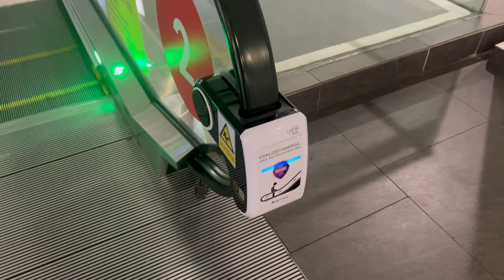Sigma Escalators at Awana SkyTerminal, Genting Highlands, Pahang, Malaysia. (1/F & 2/F)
2 Sigma Escalators at Awana SkyTerminal in Genting Highlands. This hub have a bus terminal, a cable car terminal, and with a link to a Outlet Mall which is also Sigma Elevator and Escalators. The escalators is actually made by OTIS but just branded as Sigma.

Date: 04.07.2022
Device: Iphone 13 Pro

Brand: Sigma
Serviced Floors: 2-1, 1-2.
Elevator Rating:  6/10